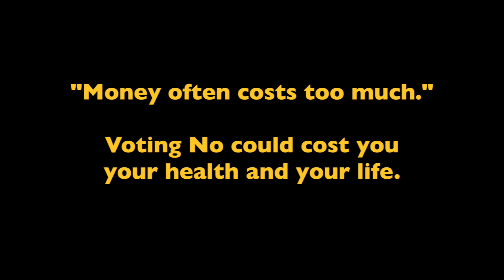They Can't Buy Your Vote 2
Vote YES on Prop 46!